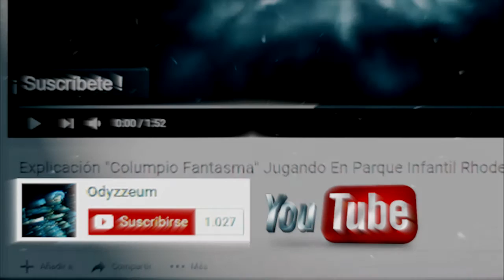Escenas Prohibidas de Suicide Squad Revelarían que Joker Acabaría con Harley Quinn [Oscura Relación]